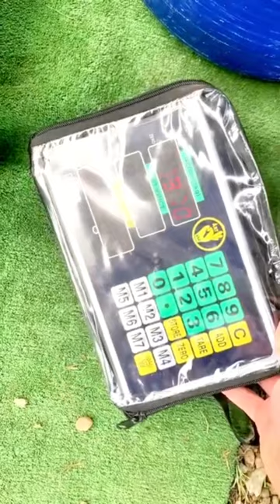hồ giải trí lên cá khủng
này em đi hồ dịch vụ câu cá chim lên cá khủng nha